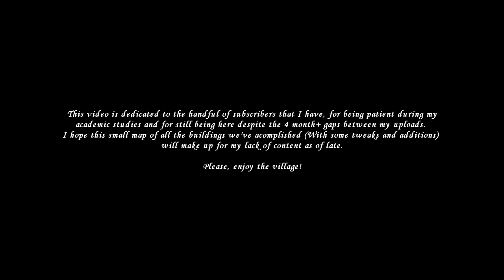The Medieval Village of Lanilor - Minecraft World Download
Hello everyone!

Once again I've been swamped with work and academic studies, it's already 4 months since my last upload (Really?!) so I've decided to upload today. This is a small flat land world with all of the buildings features in the build tutorials thus far, plus some additions. All of the buildings are built as they were in the tutorials but with some nice tweaks due to Minecraft updates. The original house was built in 1.2.5, so lots of new toys added to that one.

Anyway, this is just a thanks to those of you who have stuck around, despite the lack of content, I hope this world download makes up for it!.

DOWNLOADS:
MediaFire:
MegaFileUpload:
(Feel free to suggest better services ^)

Also, if you'd like to check out the texture-pack I am using head on over here and grab a copy

Legal stuffs
The background music in this video is free for usage as stated in their websites FaQ page under any circumstance so long as credited. "I want to put ads on my videos on YouTube. Can I use your music for that?